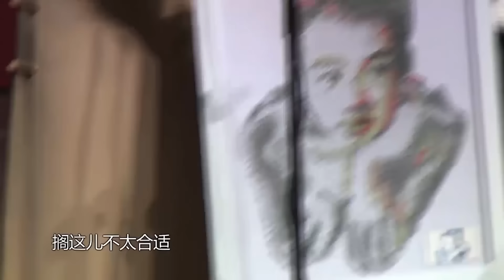郭麒麟：欢迎来到小郭德云社！阎鹤祥：好家伙，师父还没死呢，你就想上位？德云社相声 郭德纲 于谦 岳云鹏 张鹤伦 孟鹤堂 郭麒麟 | 每日更新 放松助眠